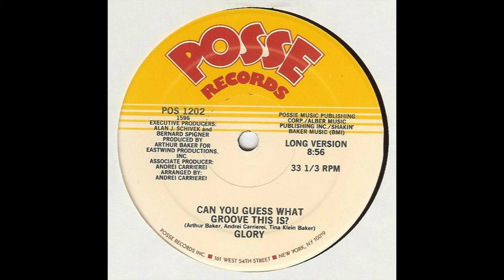Glory - Can You Guess What Groove This Is